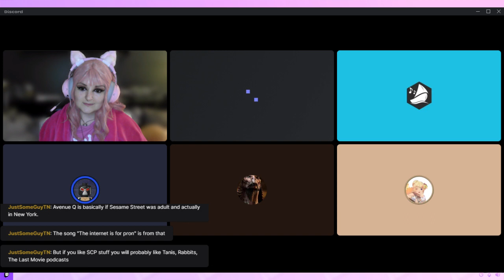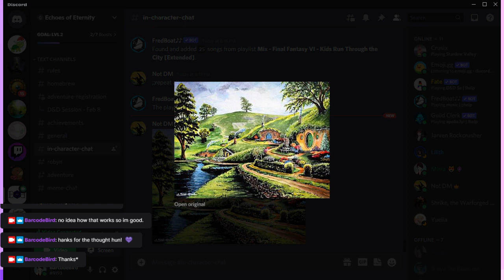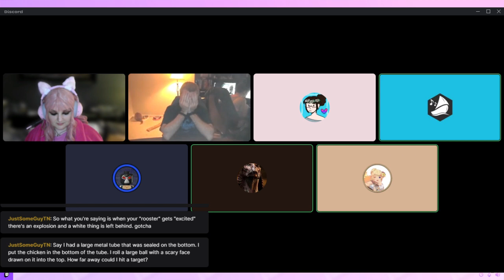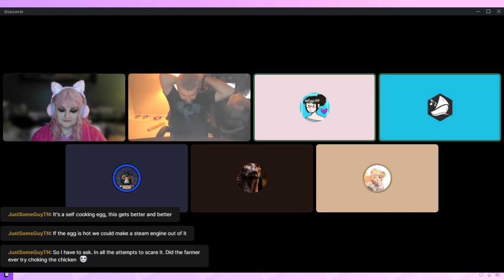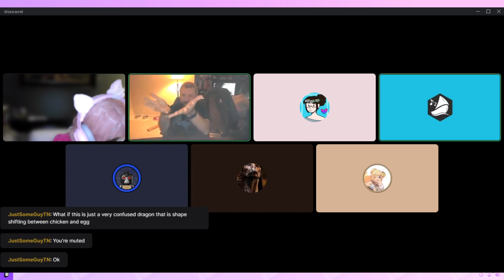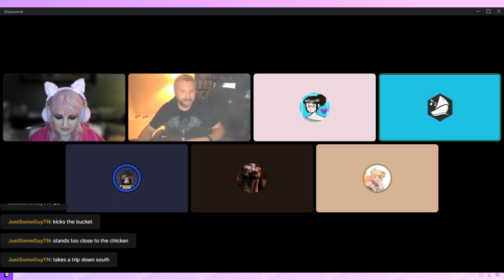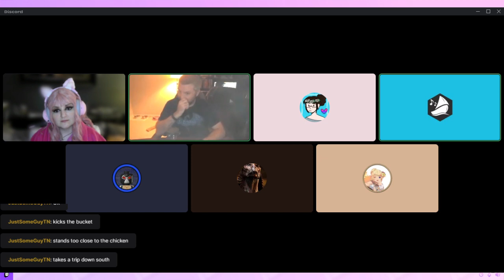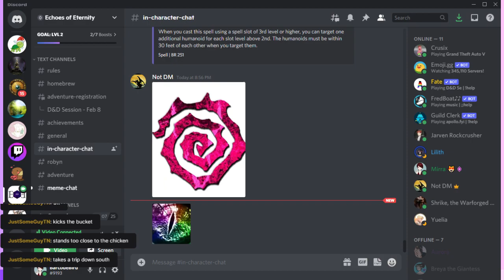D&D custom campaign: Echoes of Eternity Part 24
Dungeons and Dragons custom campaign: Echoes of Eternity
Part 24

Finally having arrived at Midway Burrows the group is confused when the mayor doesn't know about the issue they were called in for. So far things seem peaceful, too peaceful...

Level: Three

Character, Race, Class, Player:
Lilith, Human, Rogue/Swashbuckler, Pedi
Yuelia, Dwarf/Elf, Artificier/Alchemist, Mikey
Mirra, Spirit Touched, Paladin, Robyn
Shrike, Warforged, Warlock/The Fiend, Dave
Breya, Halfling, Barbarian, Kachina

Master of Games: Josh

Video Chat: Discord
Maps: TaleSpire
Original Stream: Twitch